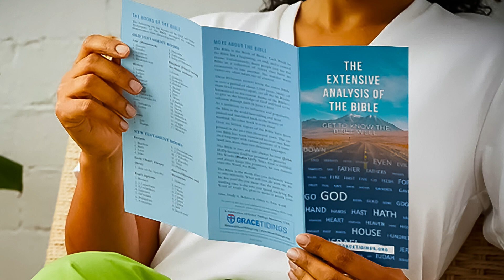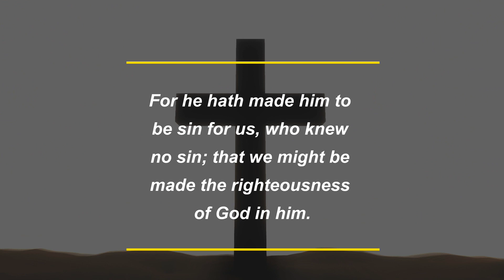The Extensive Analysis of the Bible | Get to Know Your Bible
Get to know the Bible, the Word of God and the most vital Book of all times. This video introduces you to a Brochure containing some need-to-know facts and figures about the Bible.